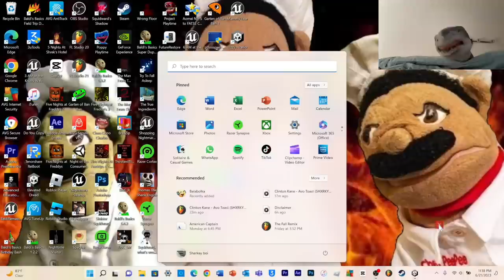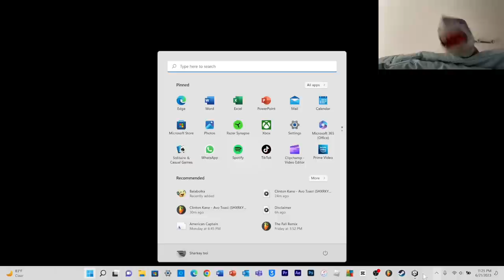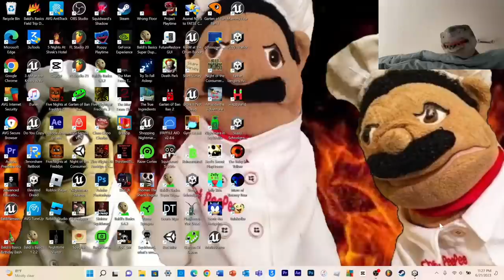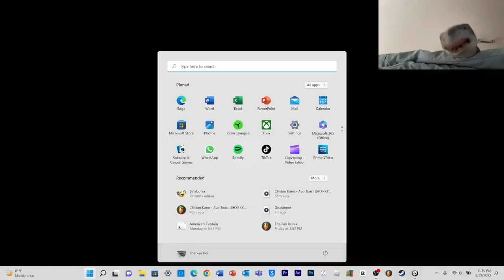SB Movie: Shark Puppet plays Father Lengthy Ankles Apple Farm!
Shark Puppet plays Father Lengthy Ankles Apple Farm where he has to collect apples and survive Father Lengthy Ankles!